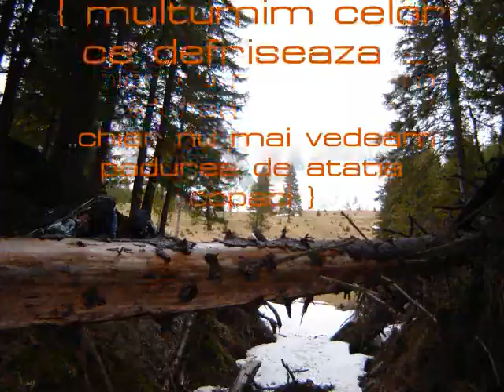27 Aprilie 2008 - Piatra Craiului